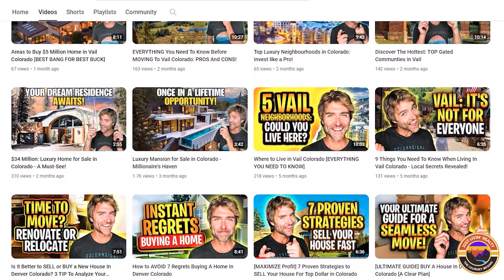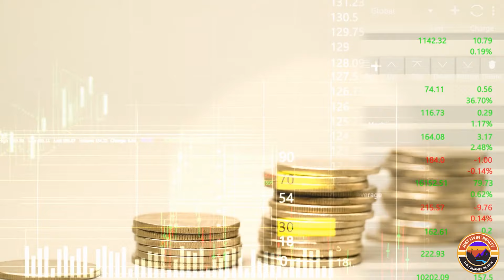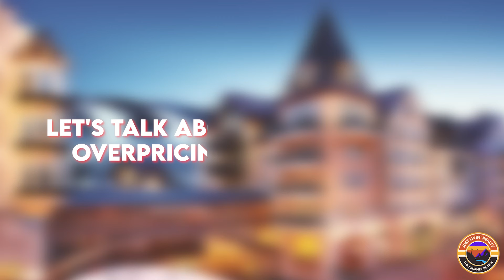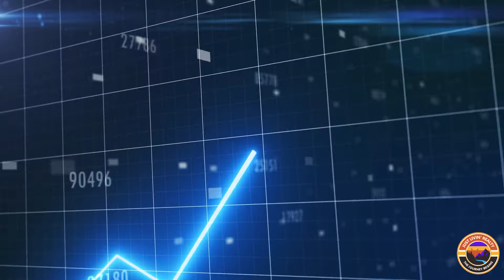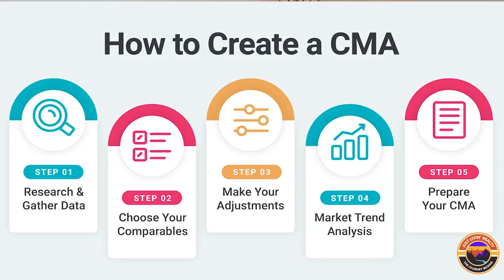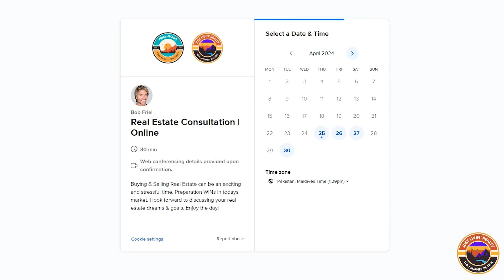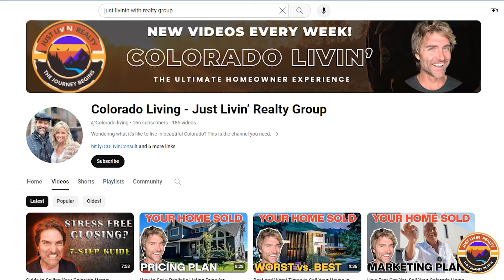Get Top Dollar for Your Colorado Home - Attract Best Offers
Are you looking to sell your Colorado home and attract the best offers possible? Learn how to price it right and attract the best offers with our guide to selling your home. Get top dollar and attract qualified buyers with these home selling tips and tricks!

In this video, we will guide you through the process from listing your home to getting top dollar for it. Learn valuable tips and strategies to make your home stand out in the competitive Colorado real estate market. Watch now and discover how to attract the best offers for your Colorado home!

Get the best offers for your Colorado home with these tips on pricing, market updates, and selling your house fast in Denver. Sell your house quickly and for top dollar! Don't miss out on this essential guide to selling your Colorado home for top dollar!

00:00 Intro
01:05 Pricing Your Colorado Home
03:19 Pitfalls of Overpricing Your Property
08:11 The Role of a Realtor
10:46 Conclusion

Bob Friel
Powered by Sellstate Peak Realty

📲 We have so many people contacting us who are moving here to Denver Colorado and the Vail High Country. And we ABSOLUTELY love it! If you are moving or relocating anywhere in Colorado or to the Denver Metro Area, we can make that transition so much easier on you!!